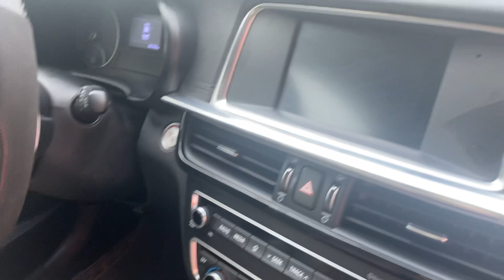🚘 Quá đẹp và chất một chiếc xe hạng D xịn xò, - KIA OPTIMA( K5) sx 2019 dky 2020.LH 0978607555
🚘🚘 Quá đẹp và chất một chiếc xe hạng D xịn xò, hiện đại - KIA OPTIMA( K5) sx 2019 dky 2020 phom mới số tự động . Xe trang bị tính năng: đề nổ thông minh, màn hình androi  cam lùi, đèn bi xenon, có cửa gió điều hoà sau, hệ thống cân bằng điện, ghế lái chỉnh điện nhớ hai vị trí...
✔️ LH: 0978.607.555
✍️ Giấy tờ pháp lý hợp lệ, không tranh chấp, cầm cố.